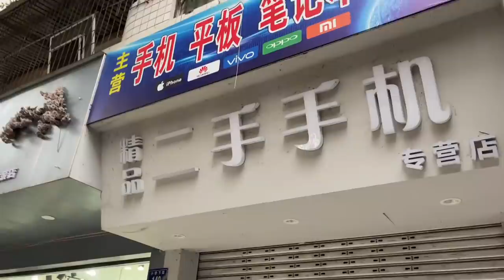兩夫妻剛和好道哥就找雯雪要錢，還要租鋪面，又要折騰個啥？ 【90後寶媽】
記錄生活點滴，分享快樂生活